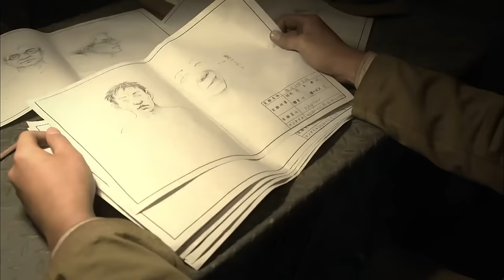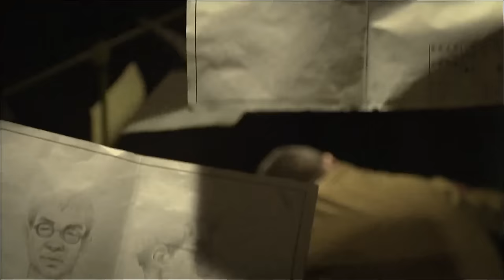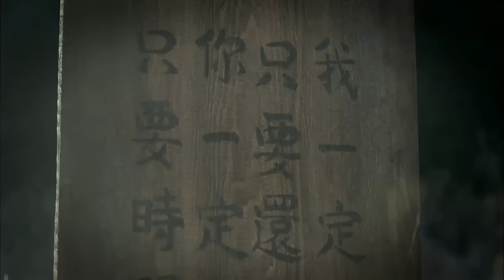【功夫電影】日本武士當眾挑戰中國囚犯，卻不料惹到硬茬子，進攻全被輕鬆化解！⚔️ 功夫 MMA | Kung Fu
js